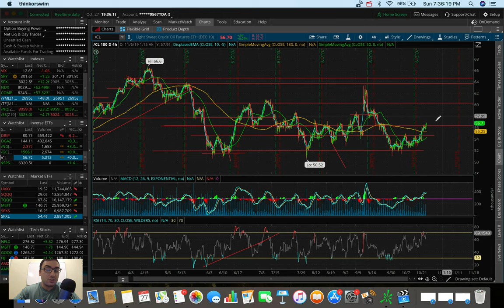NATURAL GAS GAPS UP | Top Stocks November 2019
In this video we go over the top couple of stocks/ETFs/ETNs I'm watching and looking to trade in November of 2019.  We also go over the natural gas gap up that occurred today and what that means for UGAZ.